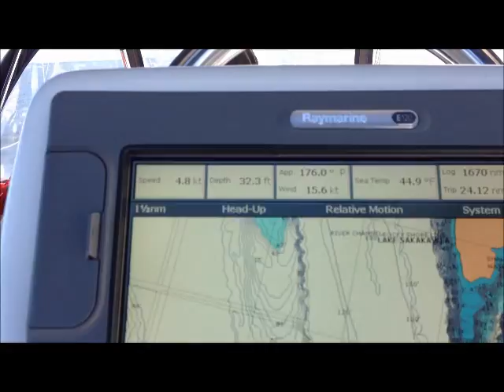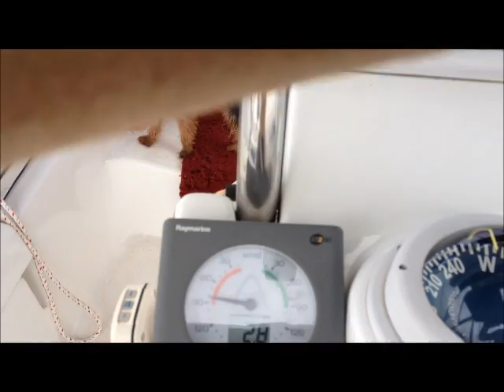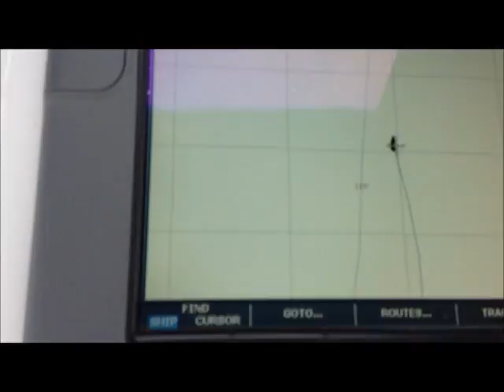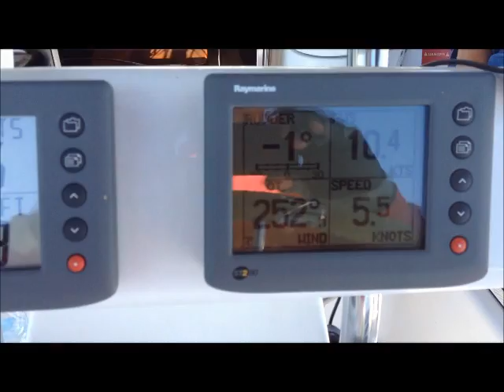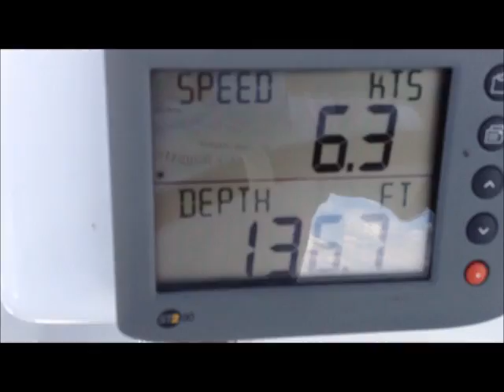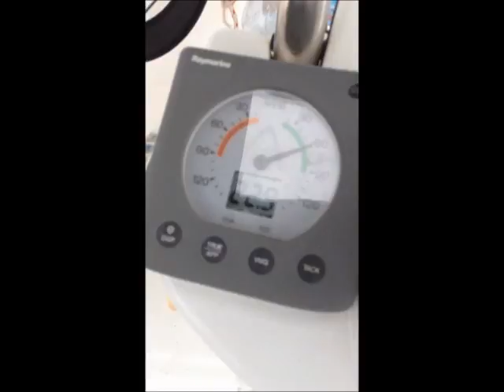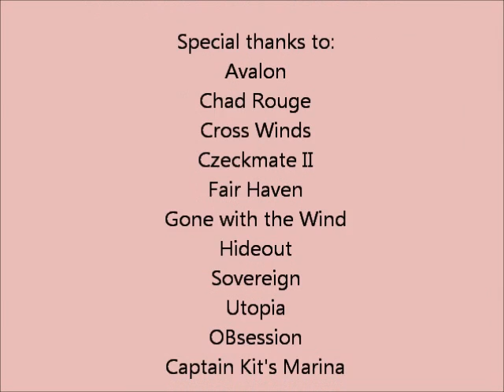Summer Sailing on Lake Sakakawea 2012